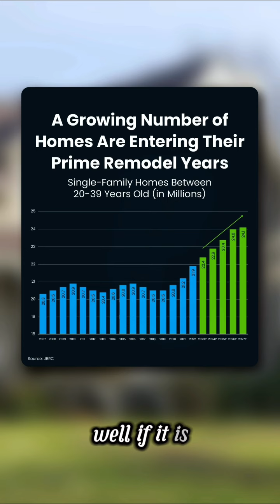𝐌𝟑 = 𝑴𝒂𝒓𝒌𝒆𝒕 𝑴𝒐𝒏𝒅𝒂𝒚 𝒊𝒏 𝒂 𝑴𝒊𝒏𝒖𝒕𝒆: 𝐒𝐩𝐫𝐮𝐜𝐢𝐧𝐠 𝐔𝐩 𝐘𝐨𝐮𝐫 𝐇𝐨𝐮𝐬𝐞 𝐂𝐚𝐧 𝐌𝐚𝐤𝐞 𝐈𝐭 𝐒𝐞𝐥𝐥 𝐐𝐮𝐢𝐜𝐤𝐞𝐫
There are still buyers out there right now who are able to pay today’s high home prices.

Most want a home that's move-in ready.

So, if your house looks outdated or needs some work, buyers probably aren’t gonna be very interested.

And there are a lot of homes that need upgrades right now.

As you can see, millions are entering their prime remodeling years, meaning they’re between twenty and thirty-nine years old. And maybe yours is one of them.

If it is, consider making select updates to help it sell faster. But before you do, let me help.

Because not all home improvements are worth the cost. I know what buyers in our area are looking for and can guide you on what to fix up.

Let’s work together to get your house in good condition and get it sold.